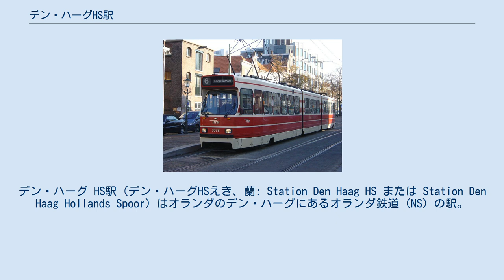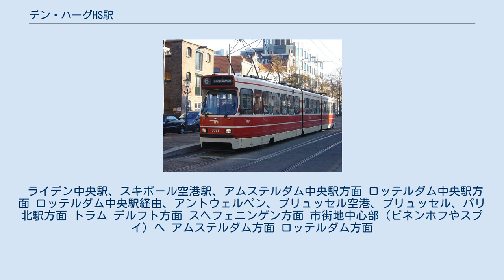デン・ハーグHS駅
国家遺産_(オランダ)
デン・ハーグ HS駅（デン・ハーグHSえき、蘭: Station Den Haag HS または Station Den Haag Hollands Spoor）はオランダのデン・ハーグにあるオランダ鉄道（NS）の駅。
 プラットホーム 島式3面5線のホームを持つ高架駅。
プラットホームは2つの大きなドームで覆われている。
地上階のコンコースに切符売り場や売店などがある。
なお、オランダの他の駅と同じく、改札口は存在しない。
 1843年に、アムステルダムから南に向かって建設されてきたオランダ最古の鉄道路線の延伸駅として設置された。
デン・ハーグの主要駅としては、他にデン・ハーグ中央駅が存在する。
 現在の駅舎は1843年の開業時のものではなく、1891年に改築された2代目の建物である。
貴賓室（koninklijke wachtkamer）は1893年に造られたものである。
 この駅は、アムステルダム中央駅、ライデン中央駅、ロッテルダム中央駅を結んでいる幹線鉄道路線上にあり、アムステルダム方面からロッテルダム方面へ向かう列車は、デン・ハーグ中央駅には停車せず、この駅（デン・ハーグHS駅）にのみ停車する。
 ライデン中央駅、スキポール空港駅、アムステルダム中央駅方面 ロッテルダム中央駅方面 ロッテルダム中央駅経由、アントウェルペン、ブリュッセル空港、ブリュッセル、パリ北駅方面 トラム デルフト方面 スヘフェニンゲン方面 市街地中心部（ビネンホフやスプイ）へ アムステルダム方面 ロッテルダム方面